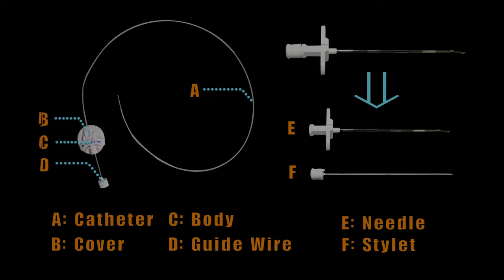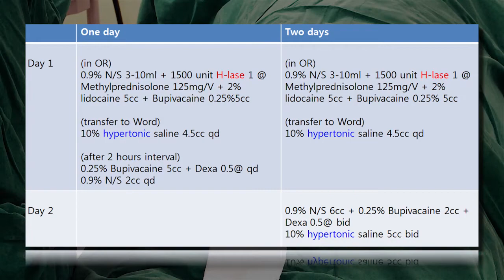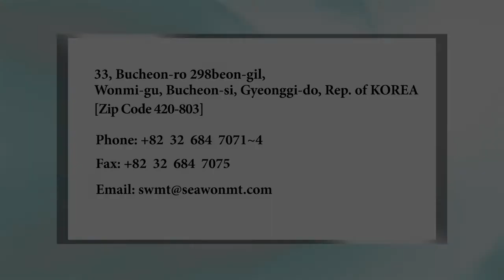St. Cox-Epidural Catheter System by Seawon Meditech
“Epidural Catheter Technique”, this proven method has been used to decompress spinal nerves without open surgery and lastingly alleviate the pain associated with acute and chronic spine disorders. St.Cox is a sort of Epidural Catheter Systems for the foresaid proven method by enabling
the physician to combat the pain at its source in the spine by enhancing the capability to steer to the target site.

This doesn't require the open back surgery.